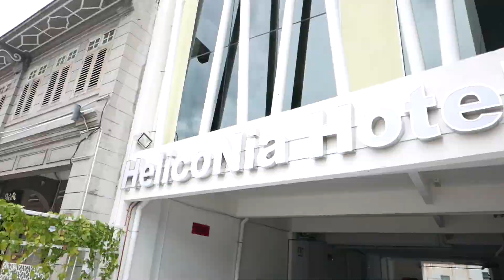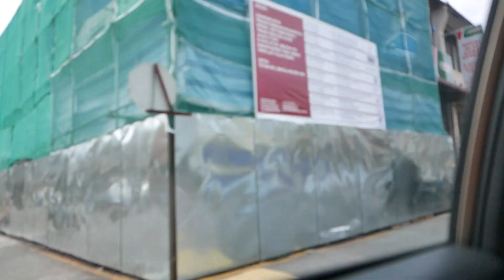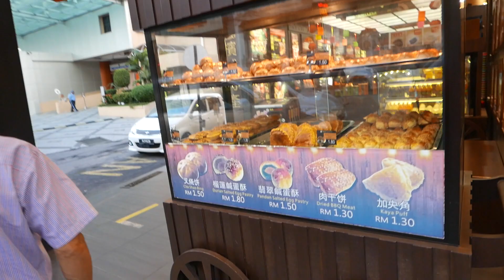PENANG ปีนัง มีเงินน้อยก็ไปเที่ยวได้ อาหารอร่อยและประหยัด EP1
ฝากติดตามช่องด้วยนะครับ คลิ๊กเลย